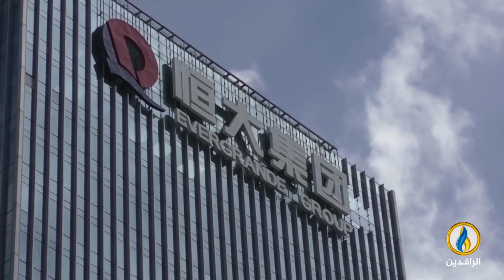حديث_العرب | العلاقات العربية الصينية في ضوء التحولات الدولية.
ضيوف الحلقة:
عادل المسني - باحث في العلاقات الدولية
محمد حسب الرسول - باحث في القضايا الإقليمية
عبد الحفيظ عبد الرحيم - أستاذ الجغرافية السياسية والاقتصادية

ـــــــــــ
تقديم:
جهاد عدلة